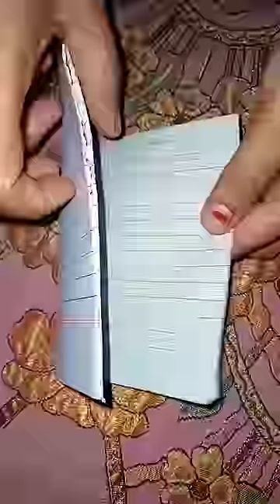simple blouse cutting sabse aasan tarika#youtube